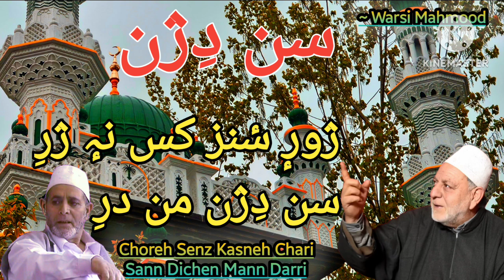Sann Dichen Mann Darri سن دِژن من درِ | Warsi Mahmood | GH Ahmad Kachro Singer | Kashmiri Song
Kalam:
Choore Senz Kasneh Chari
Mehmah Khari LoLo
Sann Dichen Mann Darri
Mema Khari LoLo

POET                  WARSI MAHMOOD
SINGER              GH Ahmad Kachro
SONG                 KASHMIRI SUFI
TEAM                SOZ E SUDHUR
© SOZ E SUDHUR_-_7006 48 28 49